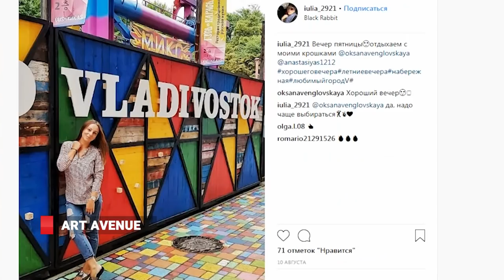Необычная улица появилась на карте Владивостока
На набережной Спортивной гавани появилась первая разноцветная улица Владивостока. Творческая улица Art Avenue «A2» расположилась на Батарейной 3а. О том, как территория у дома № 3а преобразилась расскажет Дмитрий Беломестнов.